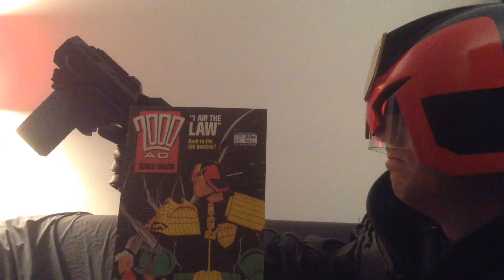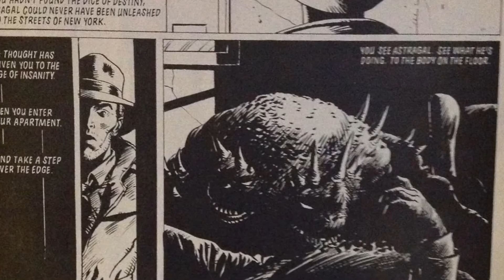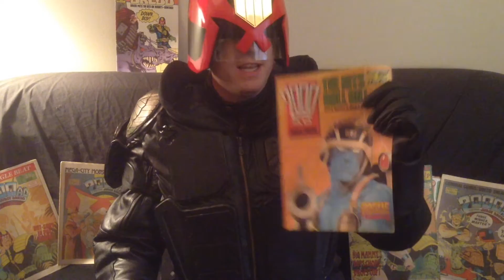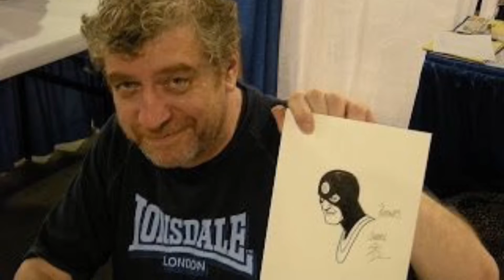The Judge: Steve Dillon tribute (R.I.P.)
The Judge regrets to advise the amazing 2000 A.D. artist Steve Dillon passed away not too long ago.

This is a tribute.